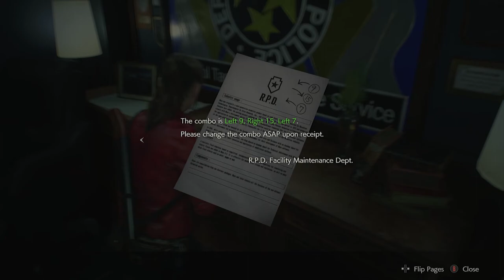RESIDENT EVIL 2 REMAKE | CRIBBIN ON DEM HATERS | (Claire A) Part 4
Gotta crib on all them haters yo.